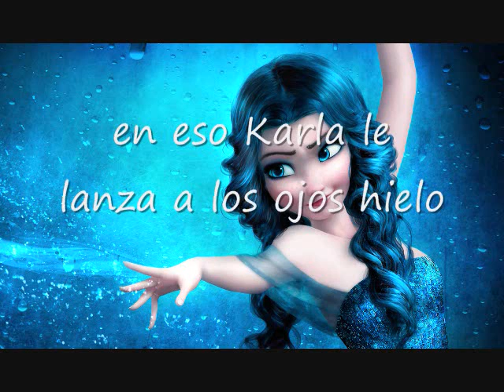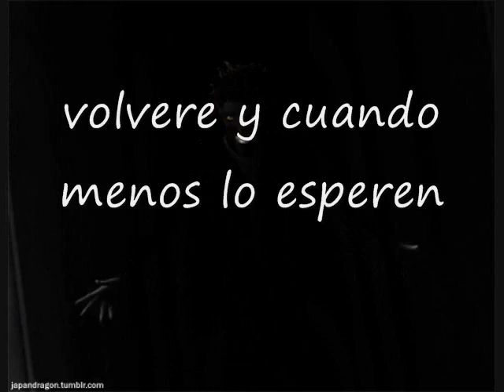capitulo 12 de amor verdadero la lucha